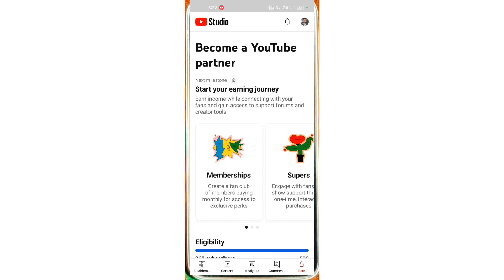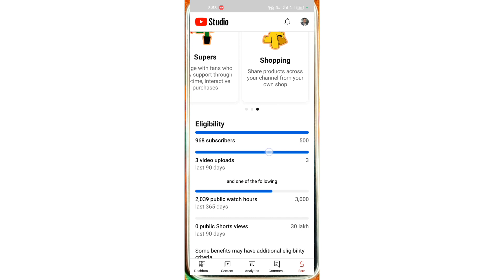500 subscriber channel Monetize update kaise milega||youtube Monetization Update 2023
7.youtube update
10.monetization update
11.youtube channel monetize kaise kare
14.Smart Sonu Sweet